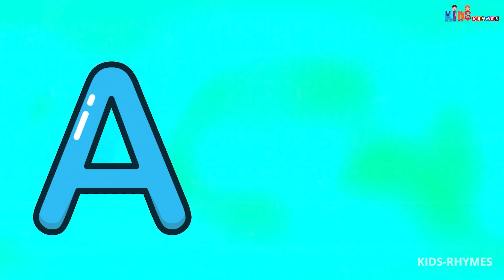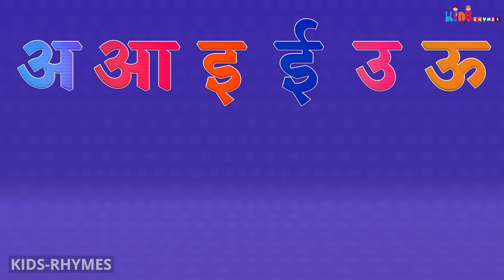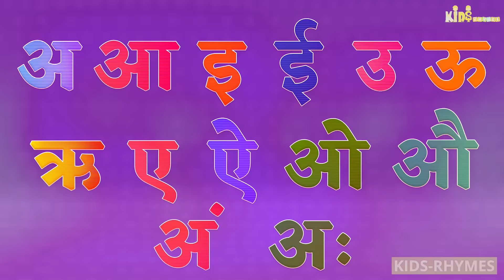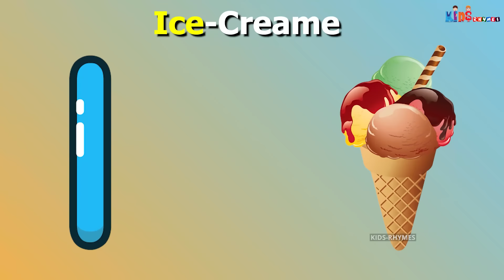ABC Song with Balloons and Animals | CoComelon Nursery Rhymes & Animal Songs Kids India TV